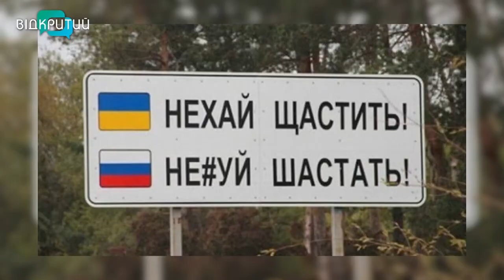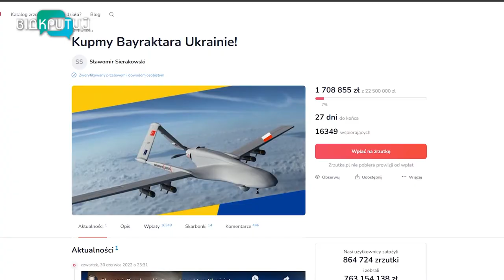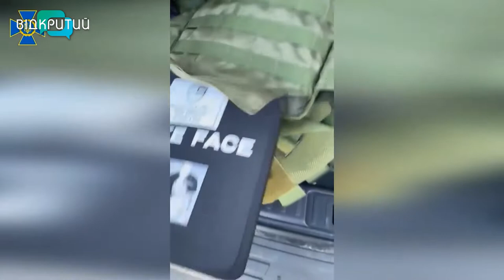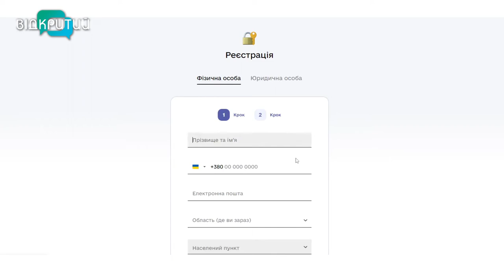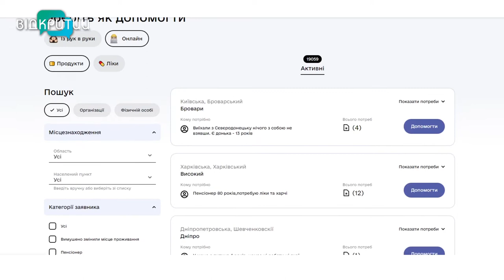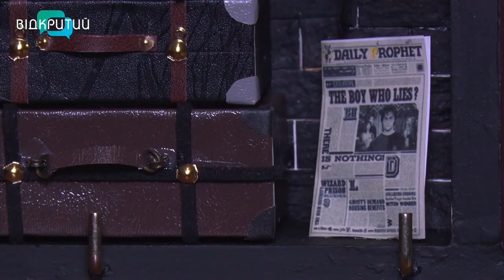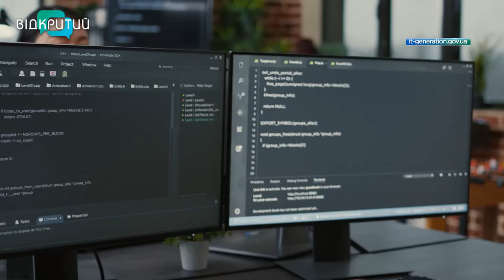Новини OPEN NEWS від 1 липня 2022 року 18:15